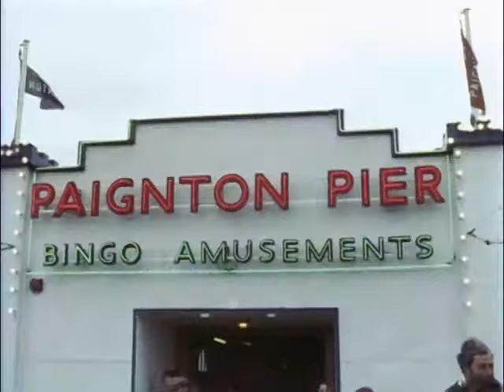Monty Python's Flying Circus - Scott of the Antarctic/Scott of the Sahara - 1970